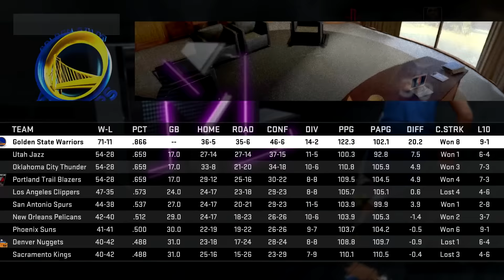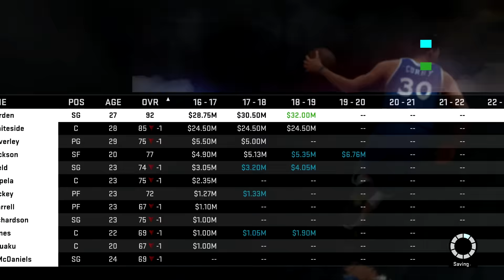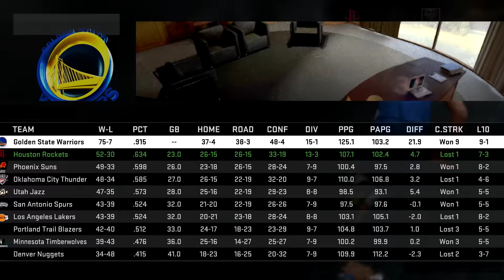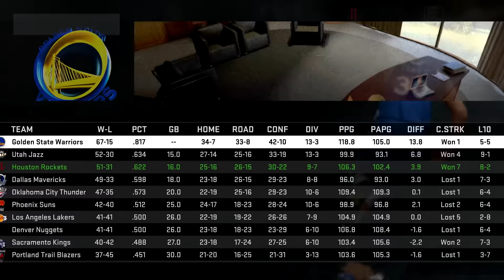Rebuilding the 2017 Houston Rockets vs SixRingsOfSteel - NBA 2K16 REBUILDING CHALLENGE